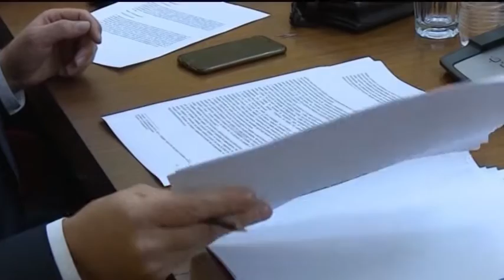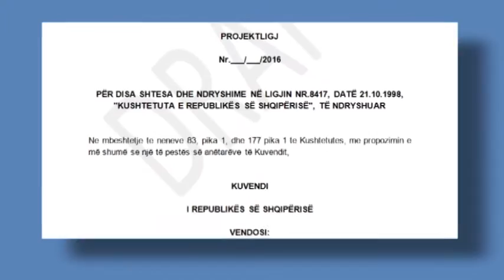MAZHORANCA SHPREHET E GATSHME PER TE KALUAR SA ME PARE REFORMEN NE DREJTESI LAJM